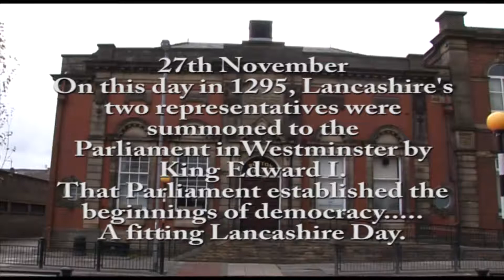Royton Celebrates Lancashire Day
Lancs Day Celebration